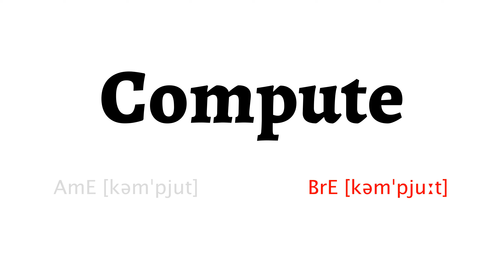How to Pronounce compute in American English and British English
Learn how to say compute with HowToPronounce Free Pronunciation Tutorials.

This video shows you how to pronounce compute correctly in American English and British English.